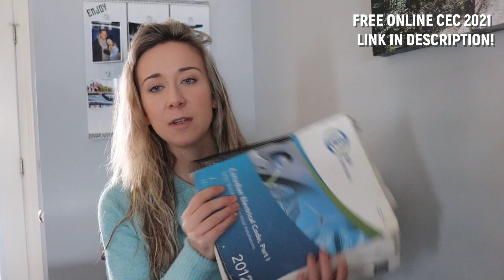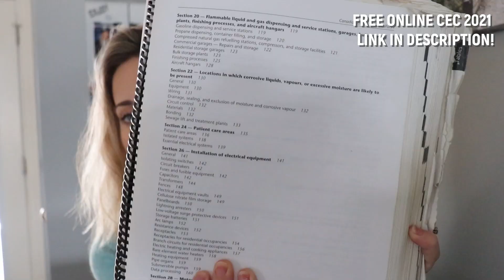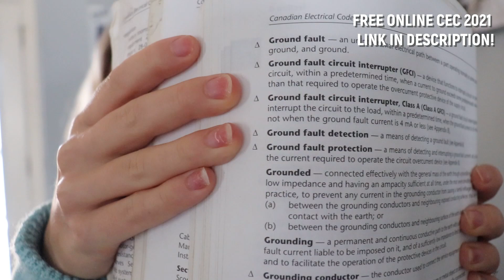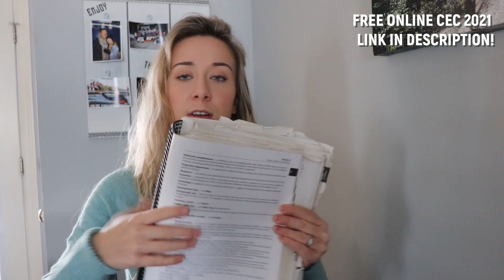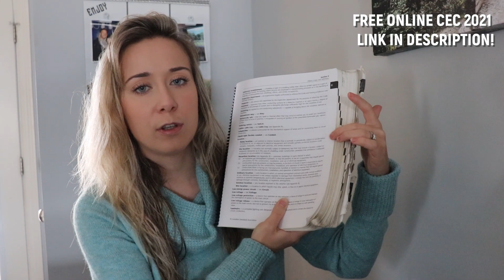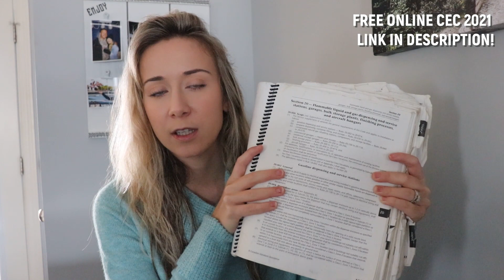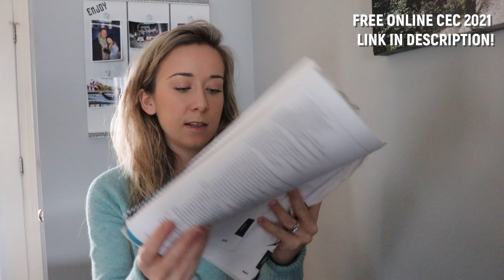Level 1 Electrician Trade School - Canadian Electrical Code Book - Electrician Apprentice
Here's how I passed my electrician code class in trade school! I hope some of these tricks help you all pass and make class easy breezy.